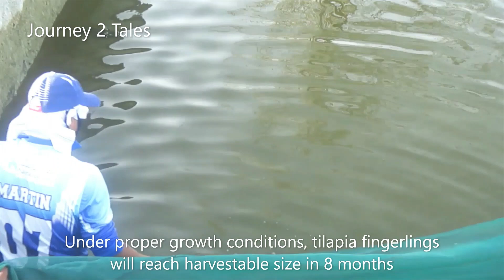Fish Harvesting| unbeleivable fishes| fish farming| tilapia harvesting |how to farm fishes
Fish farming is a form of aquaculture in which fish are raised in enclosures to be sold as food.
Tilapia is one of the herbivorous fish varieties that is one of the best adapted species for farming.
so we decide  to farm tilapia,and this video shows you our fish farming and fish harvesting.